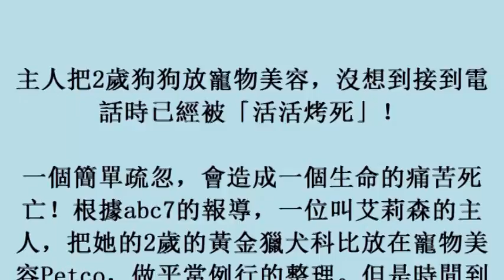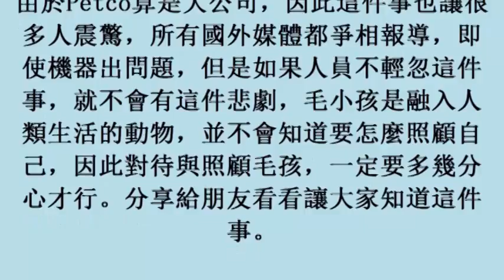主人把2歲狗狗放寵物美容，沒想到接到電話時已經被「活活烤死」！